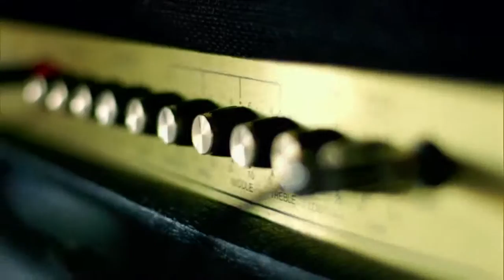BBCW HowWeGotToNow Ep6 anons 2